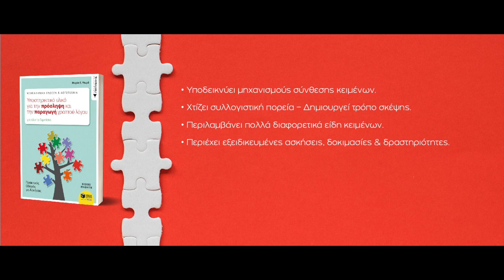Μαρία Ψωμά - Νεοελληνική Γλώσσα & Λογοτεχνία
Νεοελληνική Γλώσσα & Λογοτεχνία: Υποστηρικτικό υλικό για την πρόσληψη και την παραγωγή γραπτού λόγου. Πρακτικός οδηγός με ασκήσεις (για όλο το Γυμνάσιο)

Ο πρακτικός αυτός οδηγός παρουσιάζει ένα πρόγραμμα ασκήσεων για την ενίσχυση των δεξιοτήτων της πρόσληψης και της παραγωγής γραπτού λόγου. Απευθύνεται σε μαθητές Γυμνασίου οι οποίοι είτε αντιμετωπίζουν μαθησιακές δυσκολίες (δυσλεξία, δυσγραφία, ελλειμματική προσοχή, υπερκινητικότητα) είτε στοχεύουν να βελτιώσουν την επίδοσή τους στα σχολικά μαθήματα. Προτείνεται και σε μαθητές των τελευταίων τάξεων του Δημοτικού για την προετοιμασία για το Γυμνάσιο.

Απόρροια ενός τέτοιου προγράμματος είναι η βελτίωση της επίδοσης των μαθητών σε όλα τα γνωστικά αντικείμενα, εφόσον ο γραπτός λόγος είναι το μέσο κατάκτησης της γνώσης για όλα τα μαθήματα.

*Περιέχεται και βιβλίο του καθηγητή.